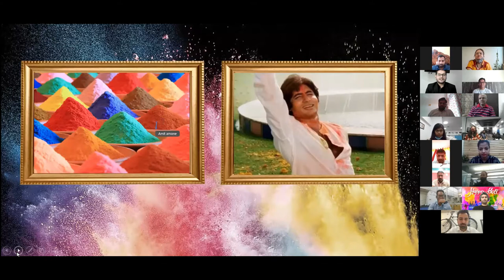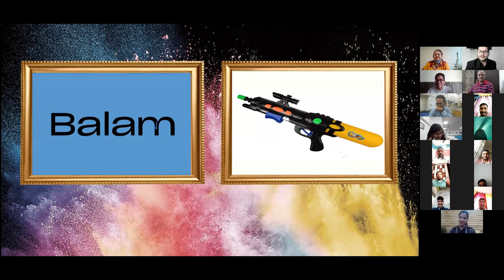Holi Celebration Quiz in a Virtual Meeting on Zoom Anchor Gaurav aka Ungli Baba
Zoom Meetings Virtual Meetings Employee Engagement